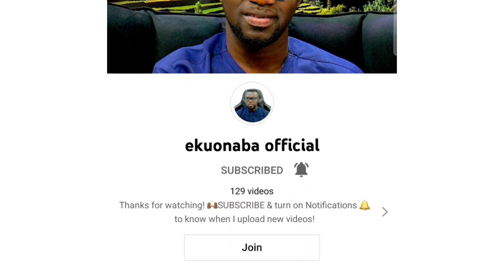Kindly subscribe to my page for more videos! Be member of Ekuonaba Family